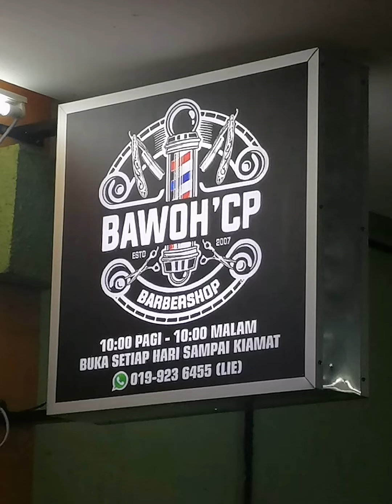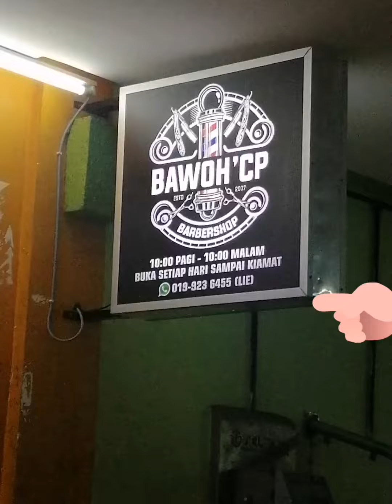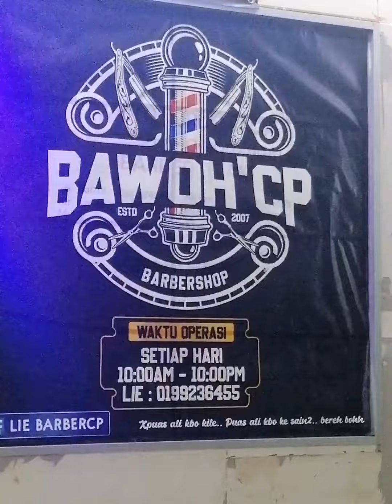Kedai Gunting Rambut Bawoh CP [Chukai, Kemaman Terengganu]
Terletak dalam bangunan Centre Point,Chukai Kemaman Terengganu.